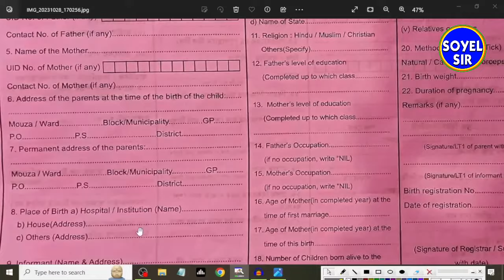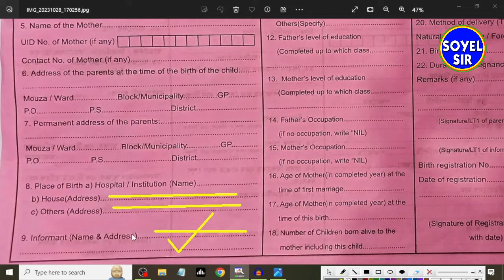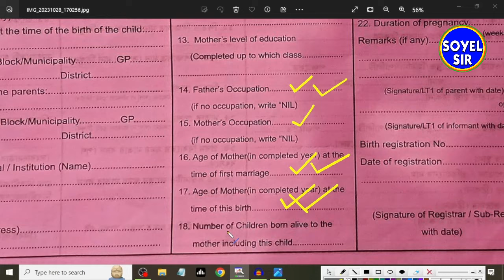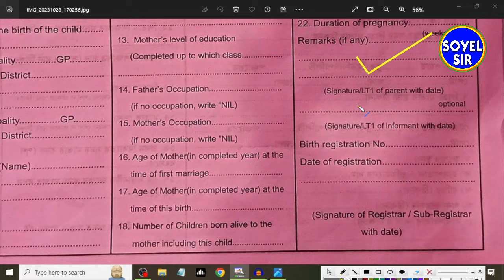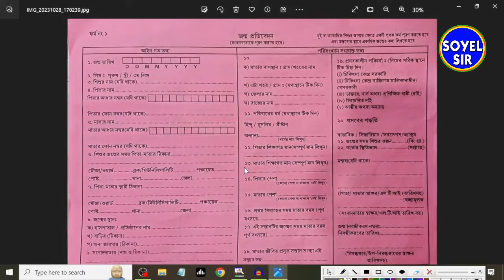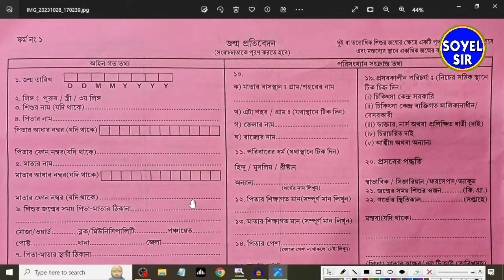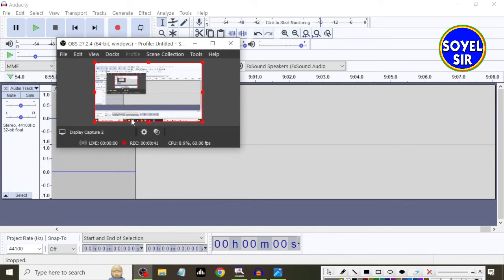Birth Certificate Form Fillup 2023 জন্ম সার্টিফিকেট ফর্ম ফিলাপ#birthcertificate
কন্যাশ্রী k2 স্ট্যাটাস চেক 2022 kanyashree k2 status check from mobile

* কন্যাশ্রী সম্পর্কিত আরও ভিডিওগুলি দেখুন-

**কিভাবে কন্যাশ্রী ফর্ম পাবো-

 • How To Get Kanyas...

** কিভাবে_কন্যাশ্রীর_25000/-পেলাম_how i got K2 money 25000/--

 • কিভাবে_কন্যাশ্রীর...

১.কন্যাশ্রী k2 স্ট্যাটাস চেক 2023 kanyashree k2 status check from mobile-

 • কন্যাশ্রী k2 স্ট্...

২. Kanyashr k2 form fill up 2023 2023 কন্যাশ্রী k2 ফর্ম ফিলাপ-

 • Kanyashr k2 form ...

৩. how to download kanyashree certificate//how to download kanyashree Identity card-

 • how to download k...

৪. কন্যাশ্রী k2 টাকা কবে পাবে দেখে নাও How To Get Kanyashree K2 Form 2023-

 • কন্যাশ্রী k2 টাকা...

৫. কন্যাশ্রী k2 রিজেক্ট কেন হয়-

 • Why My Kanyashree...

৬. কন্যাশ্রী K2 টাকা কবে পাবো কন্যাশ্রী k2 টাকা 2023-

 • Kanyashree k2 pay...

৭. নতুন কন্যাশ্রী k1 ফর্ম ফিলাপ ২০২৩-

 • Kanyashree K1 For...

৮. কন্যাশ্রী K2 পেমেন্ট ক্রেডিড মেসেজ-

 • কন্যাশ্রী K2 পেমে...

৯. কন্যাশ্রী টাকা কবে ঢুকবে || kanyashree k2 status check bangla-

 • কন্যাশ্রী টাকা কব...